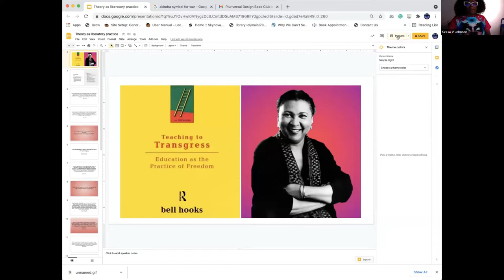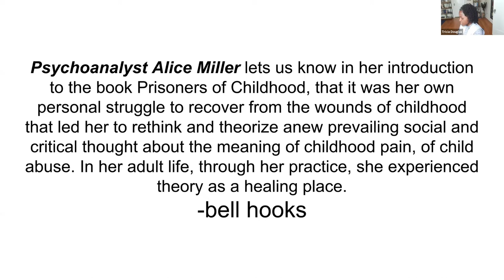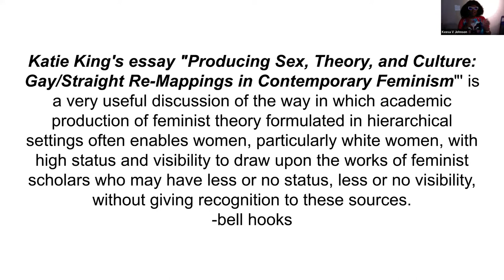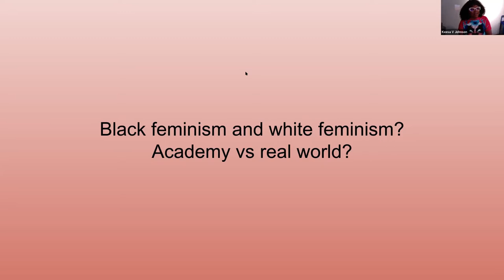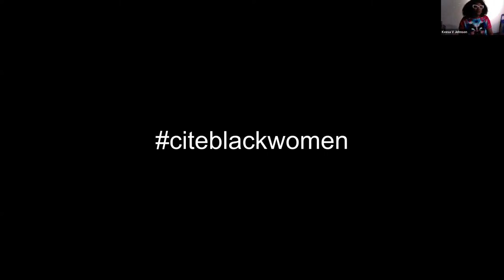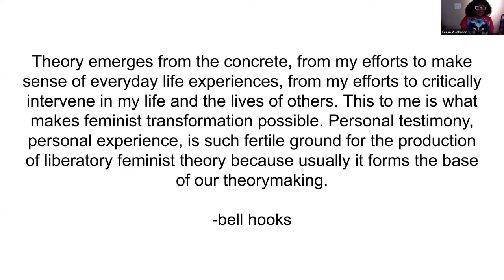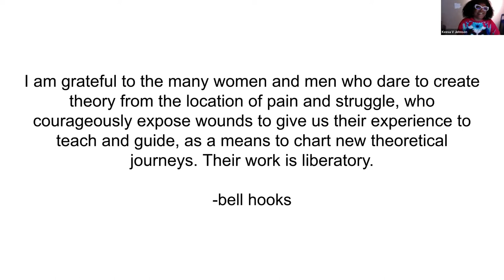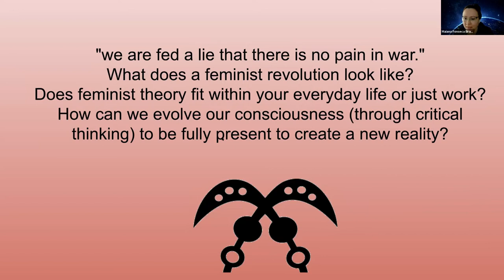Pluriversal Design SIG Book Club 13: bell hooks' Theory as Liberatory Practice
Welcome to the Pluriversal Design SIG's BookClub! In this Book Club, we focus on the works of authors from all over the 'pluriverse'. We intentionally focus on the works of authors from Latin America, the Caribbean, Africa, and Asia. In our discussions, we discuss how these works impact us as designers.

For this book club, Keesa Johnson led our discussion about "Theory as Liberatory Practice" by bell hooks.

Academic Latoya Lydia Sawyer writes about this essay:

hooks, bell. “Theory as Liberatory Practice.” Teaching to Trangress: Education as the Practice of Freedom. New York: Routledge, 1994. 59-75. Print.

About the book: In this essay, bell hooks challenges the perceived dichotomy between theory and practice or lived experience. hooks attributes the unnecessary disinterest in feminism and feminist theory by women to this dichotomy. According to hooks, feminist theory presented as mysterious and/ or disconnected from real-life experiences and concerns beyond the classroom “assaults the fragile psyches of women struggling to throw off patriarchy’s oppressive yoke” (65). This type of theory edifies academic departments but undermines liberatory movements.

Theorizing must be connected to action, practice, critical reflection, and/ or lived experience:

This is what makes feminist transformation possible. Personal testimony, personal experience, is such fertile ground for the production of liberatory feminist theory because it usually forms the base of our theory (70).

About the author: bell hooks is a writer and critic who has taught most recently at Berea College in Kentucky, where she is Distinguished Professor in Residence. Among her many books are the feminist classic Ain't I A Woman, the dialogue (with Cornel West) Breaking Bread, the children's books Happy to Be Nappy and Be Boy Buzz, the memoir Bone Black (Holt), and the general interest titles All About Love, Rock My Soul, and Communion. Her many books published with Routledge include Teaching Critical Thinking: Practical Wisdom,Belonging: A Culture of Place, We Real Cool: Black Men and Masculinity, Where We Stand: Class Matters, Teaching to Transgress: Education as the Practice of Freedom, Teaching Community: A Pedagogy of Hope, Outlaw Culture: Resisting Representations, and Reel to Real: Race, Sex and Class at the Movies.

About the presenter: Keesa V. Johnson is an award-winning designer, systems thinker, and creative practitioner. Her design practice is focused on adaptive inquiry, co-designing healthy and healing learning environments, and applying an equity-centered community design framework within the Food System.

Date of event: May 28th, 2021

Further details of the DRS Pluriversal Design SIG can be found